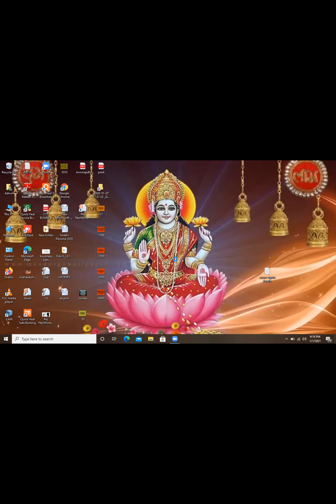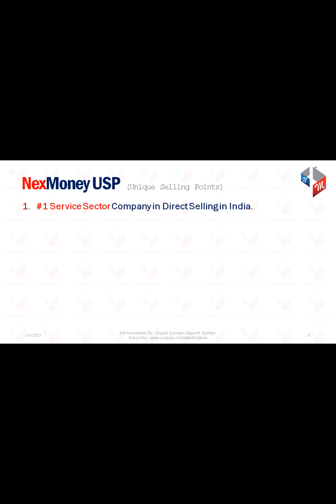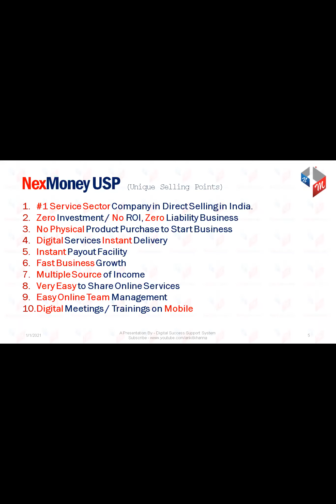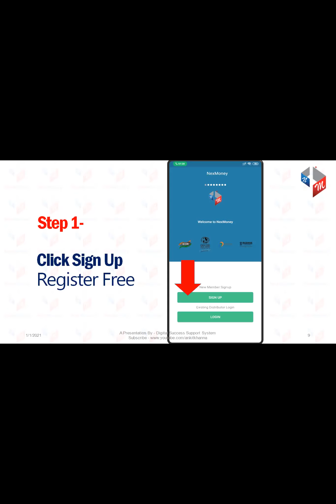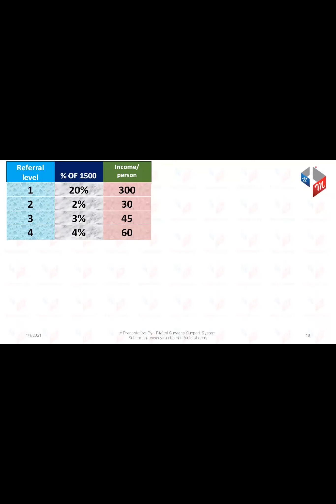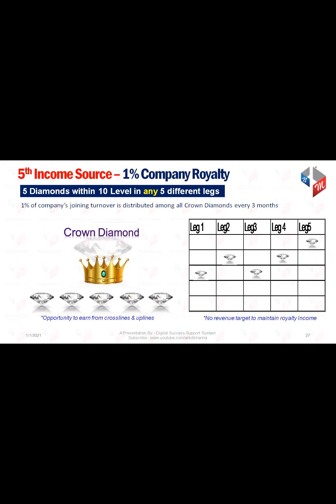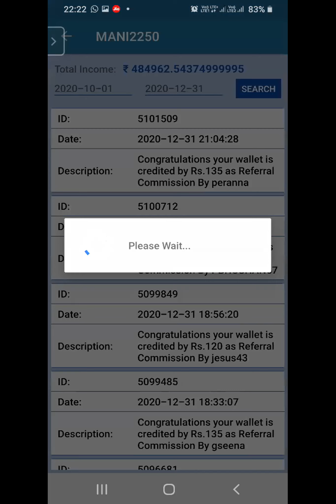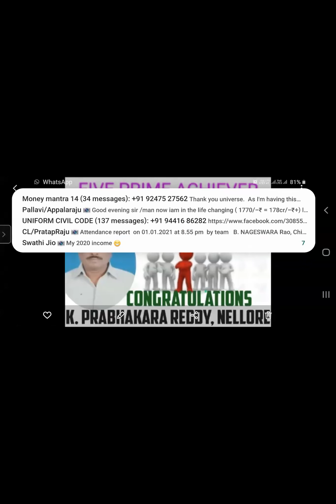NexMoney TELUGU Presentation CONTACT#8099493514/9246152314